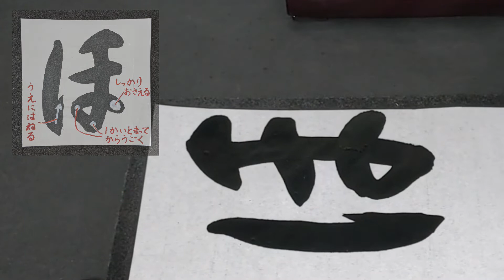「ほたる」令和４年度 ＪＡ共済書道コンクール 小学２年生・半紙